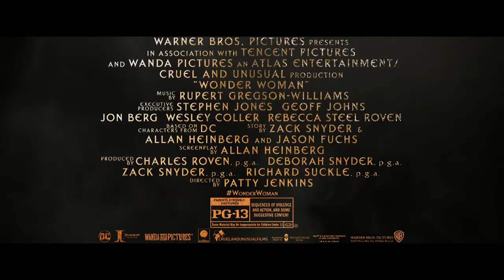Shape of You - Ed Sheeran/Wonder Woman - Warner Music/baal masters